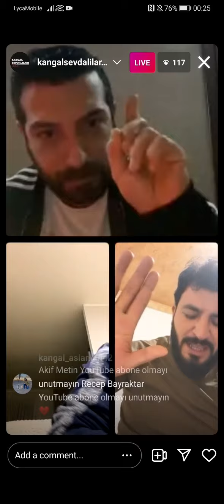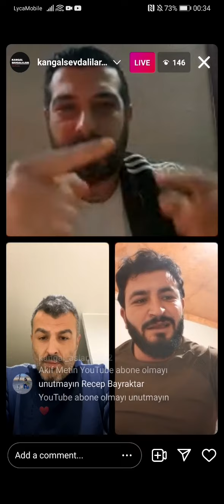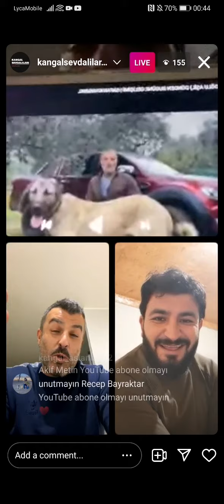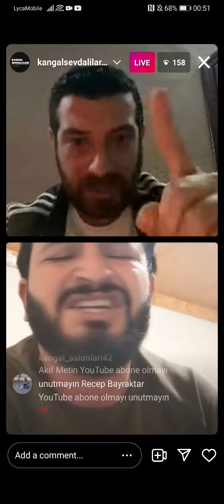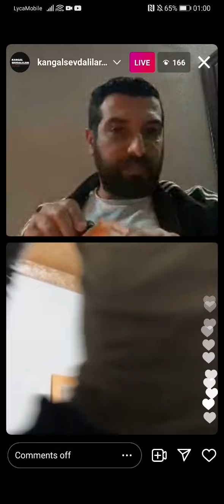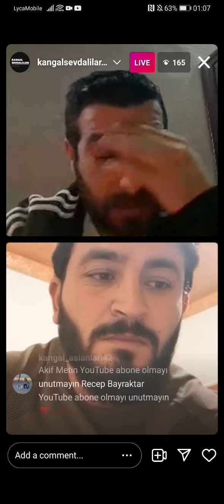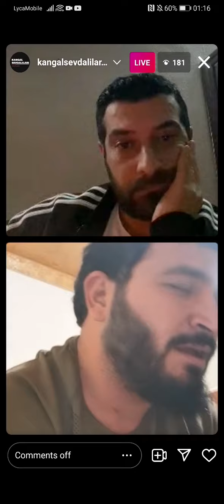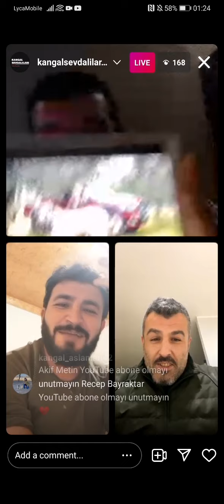Akif Metin Kangal Sevdalıları Canlı yayın 1 bölüm